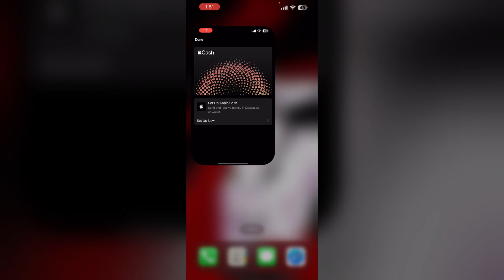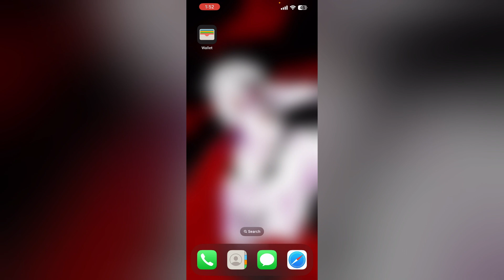How To Fix Apple Pay Account Being Locked Or Restricted (2026)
Is your Apple Pay account locked or restricted? Watch this tutorial to learn how to unlock or fix issues with your Apple Pay account.

0:20 - Step 1: Verify Your Identity
0:40 - Step 2:Restart Your Device
0:53 - Step 3:Contact Apple Support
1:20 - Step 4:Understand The Reasons